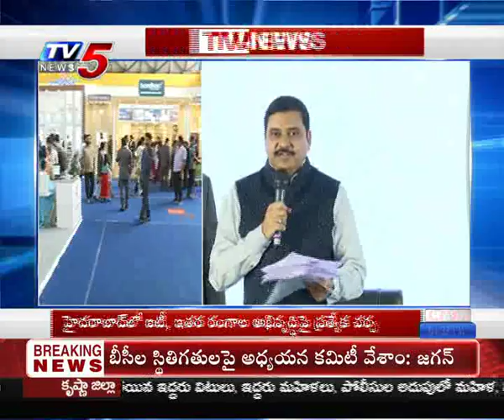Credai Hyderabad Property Show 2019 | 17th Feb 2019 | Panel Discussion- "IT & Other Ind. Growth"